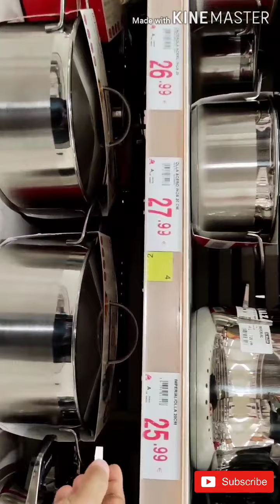আজকে আমার মসলা ছাড়া সহজ খিচুড়ি রান্না,Vlog,Spain